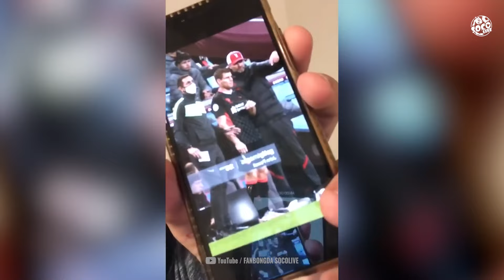LỘ NGHI VẤN TRỌNG TÀI ANH XÚC PHẠM LIVERPOOL VÀ KLOPP ĐÃ BẺ CONG KẾT QUẢ NHIỀU TRẬN ĐẤU?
Ai cũng bảo trọng tài là những người “thét ra lửa, vung tay thành luật,” nhưng ít ai nghĩ họ lại có thể là trung tâm của những vụ lùm xùm ngớ ngẩn. Thế mà mới đây, David Coote, trọng tài hàng đầu của Premier League, lại thành nhân vật chính trong một đoạn video “rò rỉ” trên mạng xã hội với những lời lẽ “ngọt ngào” dành cho Jurgen Klopp, cựu HLV Liverpool.
SOCOLIVE - TRỰC TIẾP 24H CÙNG BLV/MC